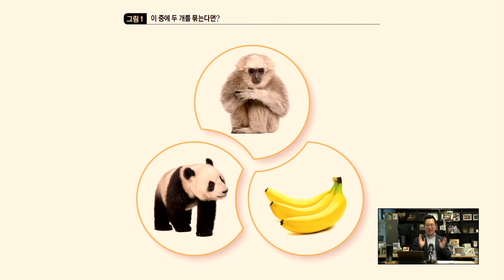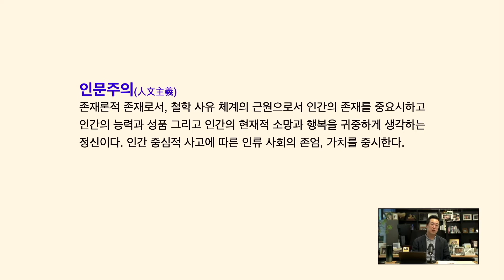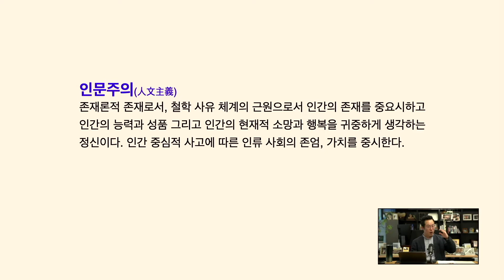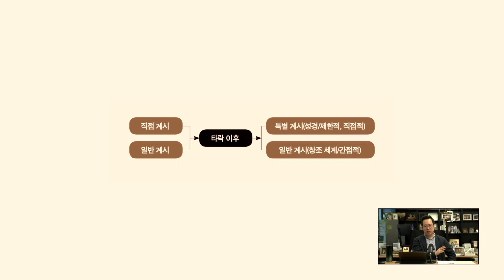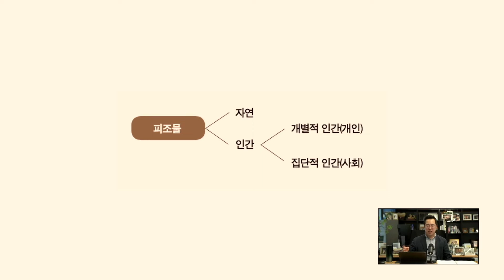[목회와 인문학] 1,2강 공개 영상 - 김형국 목사, 손성찬 목사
전체 강의는 아래 링크에서 확인하실 수 있습니다.